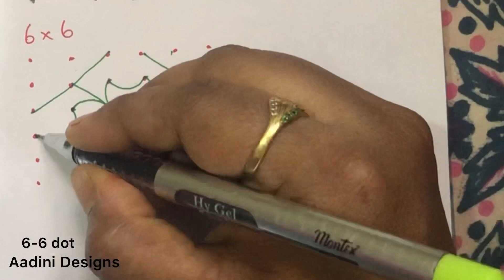2 Easy & Simple 6-6 Rangoli Designs for Beginners| Daily use Kolam| Beautiful Muggulu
# rangoli # art # kolam # new # muggulu # simple

Hi Friends , Greetings !! Welcome to my Aadini Designs channel.I have creating this channel to give knowledge about Kolams .
Kolam is drawn to welcome GOD into our home , kolam gives the positive vibrations in home and it's pleasure to see it in the morning So I need your support and your valuable feedback for this channel . Thankyou !!!